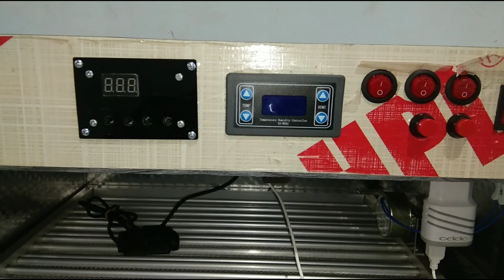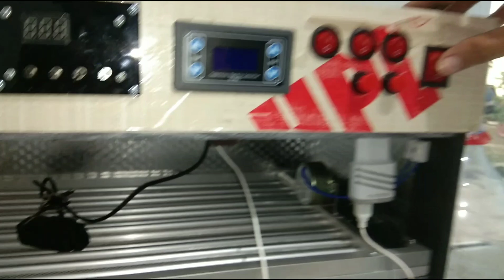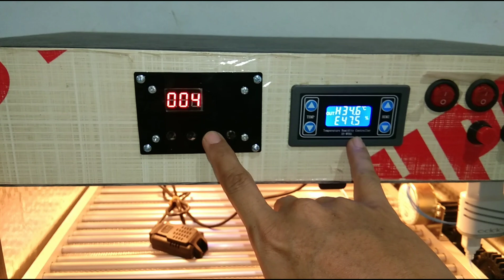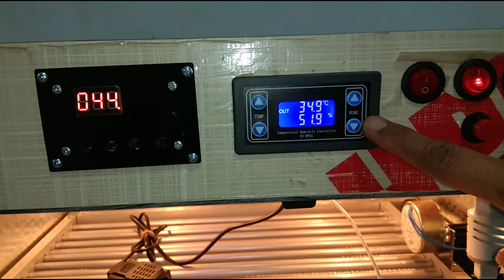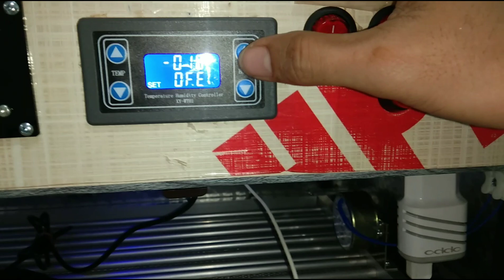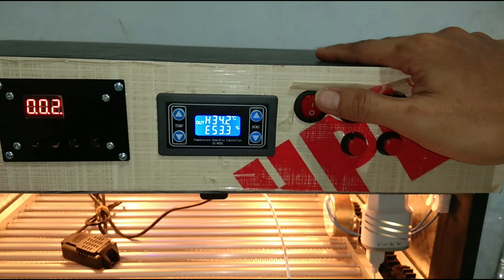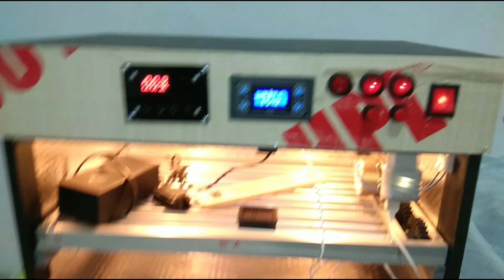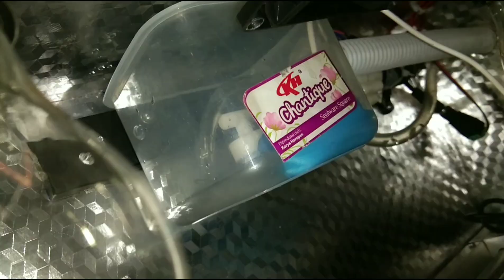mesin tetas telur full otomatis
bisa untuk segala jenis telur unggas.  mulai dr telur burung kecil hingga telur angsa.

 pesanan org. kebetulan minta pakai xywth1
 dengan kelembapan otomatis serta pengisian air otomatis.

 yg mau pesan bisa wa 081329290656